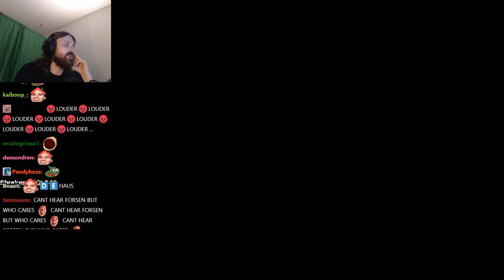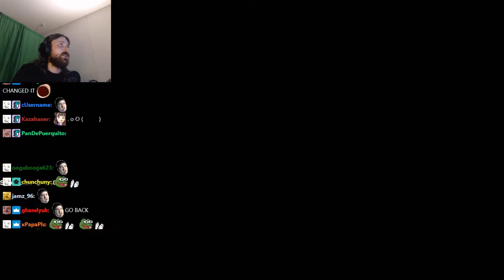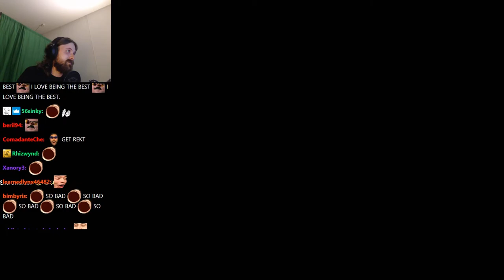Forsen plays The Dark World: Edge of Eternity! with stream snipers! (with Chat)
Stream Duration: 5:33:14

Dark World: The Edge of Eternity is a horror survival game. Players will fight for survival in the cruel dark world of Werewolves and Vampires, or can be one of them. Try to save your race from total extermination in Singleplayer or Multiplayer mode.

General
Format : MPEG-4
Format profile : Base Media
Codec ID : isom (isom/iso2/avc1/mp41)
File size : 14.3 GiB
Duration : 5 h 33 min
Overall bit rate mode : Variable
Overall bit rate : 6 145 kb/s
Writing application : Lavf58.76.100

ID : 1
Format : AVC
Format/Info : Advanced Video Codec
Format profile : High@L4.2
Format settings : CABAC / 4 Ref Frames
Format settings, CABAC : Yes
Format settings, GOP : M=3, N=120
Codec ID : avc1
Codec ID/Info : Advanced Video Coding
Source duration : 5 h 33 min
Bit rate mode : Constant
Bit rate : 6 001 kb/s
Width : 1 920 pixels
Height : 1 080 pixels
Bit depth : 8 bits
Scan type : Progressive
Bits/(Pixel*Frame) : 0.048
Stream size : 14.0 GiB (98%)
Source stream size : 14.0 GiB (98%)
Color range : Full
Color primaries : BT.709
Transfer characteristics : BT.709
Matrix coefficients : BT.709
mdhd_Duration : 19993368
Codec configuration box : avcC

Audio
ID : 2
Format : AAC LC
Format/Info : Advanced Audio Codec Low Complexity
Codec ID : mp4a-40-2
Bit rate mode : Variable
Bit rate : 126 kb/s
Maximum bit rate : 128 kb/s / 128 kb/s
Channel(s) : 2 channels
Channel layout : L R
Sampling rate : 48.0 kHz
Frame rate : 46.875 FPS (1024 SPF)
Compression mode : Lossy
Stream size : 301 MiB (2%)
Source stream size : 301 MiB (2%)
Default : Yes
Alternate group : 1
mdhd_Duration : 19994304